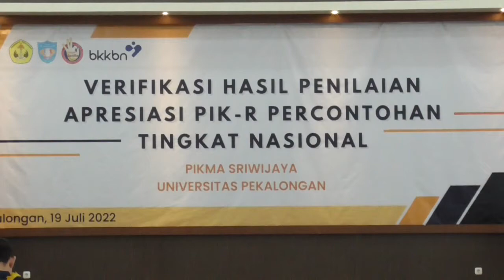TIM VERIFIKASI LAPANGAN PIK R KUNJUNGI PIKMA SRIWIJAYA UNIKAL